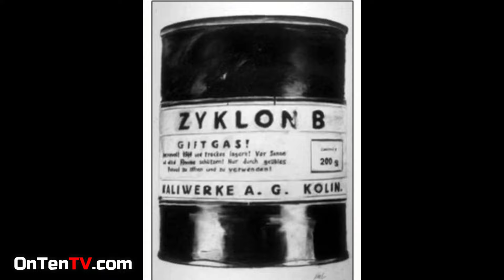How Nazi Gas Chambers Worked